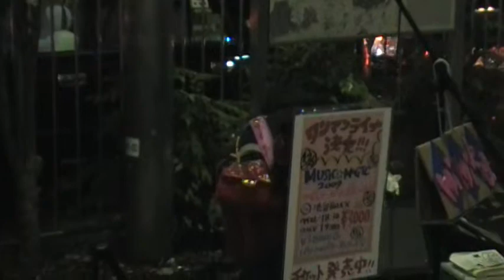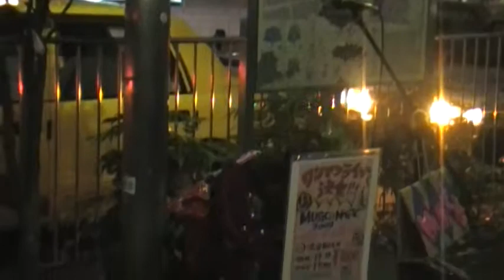mimika STREET☆MAGIC02 ♪どしゃぶりHEART.mpg